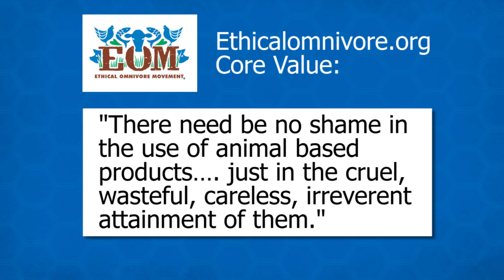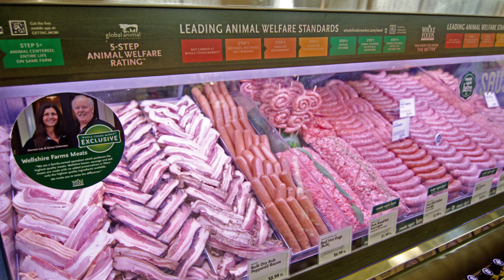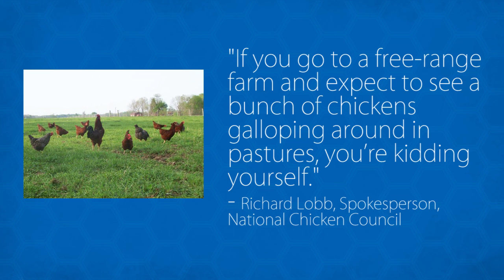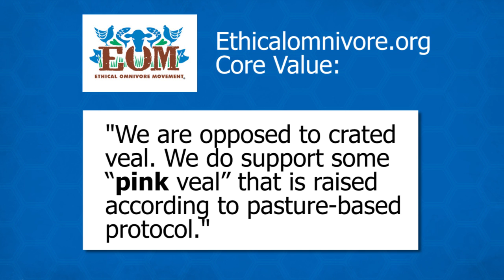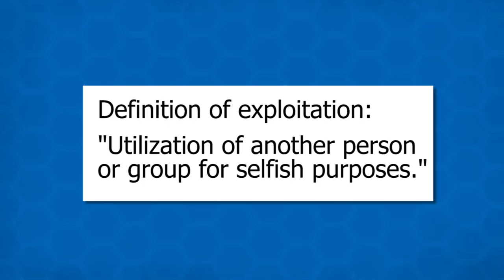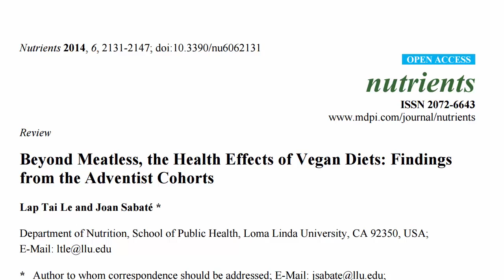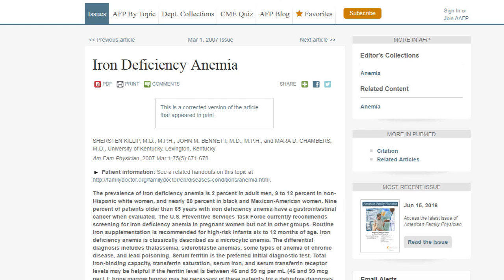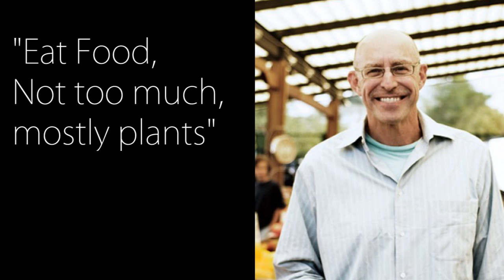Ethical Omnivore: Is It Possible?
Is it the moral dietary solution you've been waiting for or just happy words in front of not-so-happy things?

Source of many quotes:
EthicalOmnivore.org